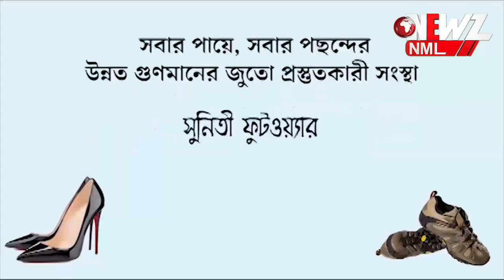পাল্লা দক্ষিণপাড়া পুজো কমিটি, পুজো পরিক্রমা ২০২৪